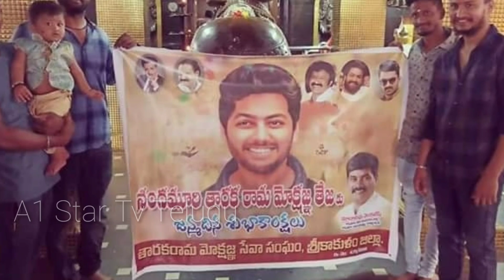మోక్షజ్ఞ బర్త్ డే పార్టీ లో సమంతతో డాన్స్ ఇరగదీసిన మోక్షజ్ఞ | Mokshagna Birthday In NTR Samantha